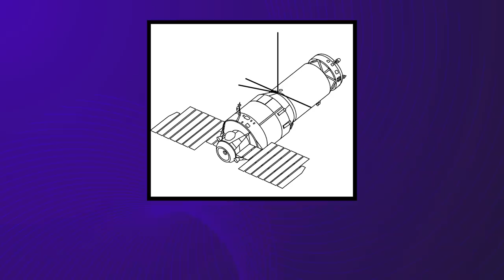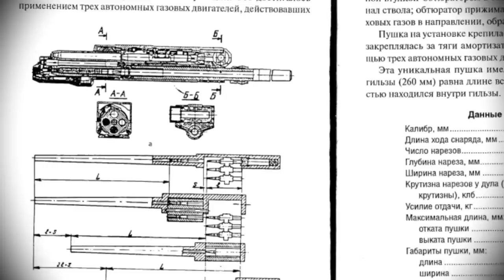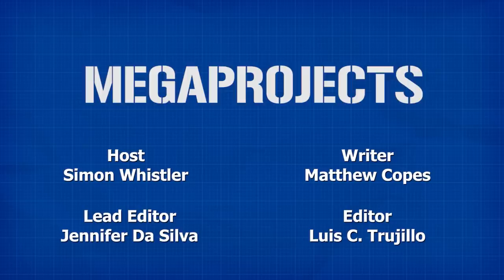The Soviet Rikhter R-23 Space Cannon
Developed in the late 1950's, the Rikhter R-23 cannon was specifically developed for use on Soviet air bombers, rumored to be able to hit a target from more than a mile away using only manual sights for aiming.
But in 1974, a Rikhter R-23 was attached to the Salyut-3, a Soviet Space Station, in order to see whether it would be possible to fire rounds at targets from space, making it the first known experiment of its kind.